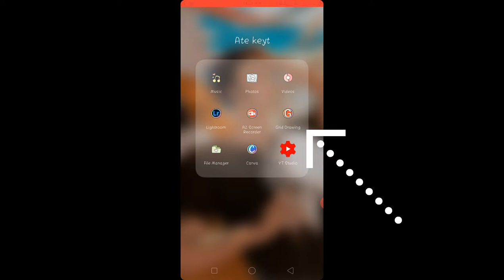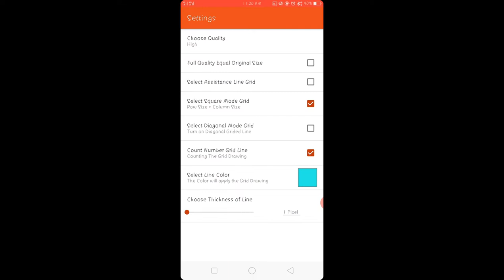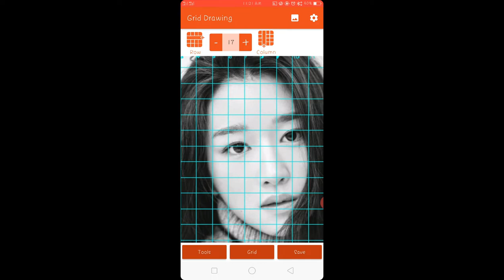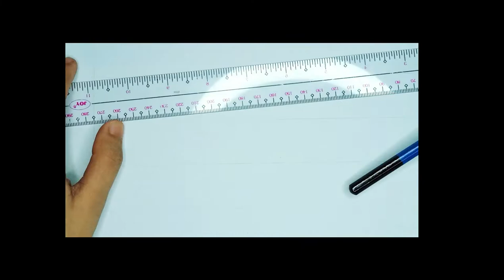HOW TO USE GRID METHOD | SEO YE JI DRAWING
WELCOME TO @atekeyttv TODAY'S VIDEO IS ABOUT HOW WE WILL USE GRID METHOD IN DRAWING.
ENJOY! GODBLESS!